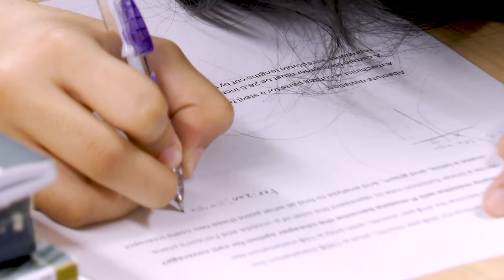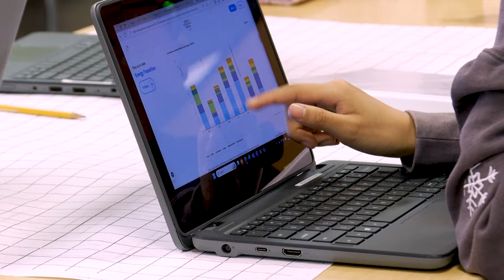Stella Schola Middle School